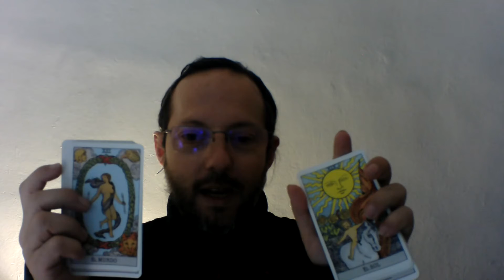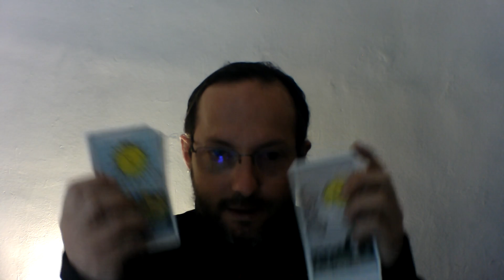Paulo Akasico - Tarot Gratis en Madrid rider watie y marsella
SKYPE: tarotyvidencia76

El proyecto vive junto con LinuxSur.org son una asociacion sin animo de lucro por favor haz una donacion ahora e implicate en el cambio a la humanidad.

DONACIONES:
***Ayuda a mi canal

*** Paulo Akasico *** es escritor, canalizador y presentador en TV. Creador del Método vive e impulsor del Proyecto Vive Una filosofia de vida con retorno al amor la naturaleza y los valores.

También es creador  de las tecnicas
1. El Toque de Liberacion Emocional
2. Reiki Interdimensional Vive,
3. El tren energetico
4. La rueda Atlante
entre otras tecnicas. También es fundador de la asociación sin ánimo de lucro y de la revista Vive Ama y Siente.

COMPRA MI LIBRO Y AYUDA A LA COMUNIDAD VIVE goo.gl/bSgYk6

 Parte de las tecnicas del vive son:
1. REGRESIÓN (a VIDAS PASADAS)
2. REGISTROS AKASICOS (CONOCER A TU GUIA O MAESTROS MISION DE VIDA
3. Tecnica de Renacer (Rebirthing)
4. Técnica de Ancestros y CONSTELACION FAMILIAR (HABLAR CON FAMILIARES FALLECIDOS y vivos por ej mama, papa, abuelos, , PARA SANAR)
5. CONEXIÓN ALMICA (SABER SOBRE TU PAREJA ALMICA O TERAPIA DE PAREJA PONERTE EN SU CORAZON Y SU MENTE Y ASI VES US SENTIMIENTOS VERDADEROS)
6. POGRESION (ves tu  futuro)
7. ABRECAMINOS
8. EQUILIBRADO ENERGETICO Y DE CHAKARAS
9. TRASMISION ENERGETICA EN REIKI VIVE-NIVEL 1
10. TRANSMISION ENERGETICA EN EL ARBOL DEL DESTINO (Akasicos)

 El ProyectoVive es un MOVIMIENTO SOCIAL cultural filosófico y espiritual.
Esta basado en la obra EL LIBRO DE MI VIDA, la asociación Akasia vela y protege por los derechos asi como promueve el cambio de vida saludable,

 El ProyectoVive es un MOVIMIENTO SOCIAL
cultural filosófico y espiritual, que entre otros defiende la libertad, la tolerancia y la integración, en el no se habla de política ni de religión.
En su misión está el recuperar la felicidad, que rescata los valores de la vida, el amor, la vida, la verdad y la justicia. Reconectar con el sentir y el revivir tomando consciencia de lo sagrado que es la vida, en unión con Gaia (la madre naturaleza la Pachita Mama)
 Infundir esperanza en nuestras vidas, conectar con nuestra misión de vida, unir a nuestra familia y seres queridos.

   YO AMO,  YO VIVO,  YO SIENTO
 En este grupo  puedes hacer preguntas sobre el Método Vive y su movimiento tambiénb recibir apoyo de las personas que formamos parte de este movimiento de amor y vida, recibir explicaciones sobre el libro de mi vida, encontrar material (audios, vídeos, el libro, etc) asi como recibir explicaciones sobre el movimiento y partes del libro (ej practicas, el pase de la antorcha, la comunión con tu ser la  apertura del día, los dos lobos, el sungazing, etc.) Pocos tienen de aqui el libro actualizado ya que la evolución es contstante pero empieza con el que esta subido.
aqui pedes hacer preguntas sobre el vive y su movimiento tb recibir apoyo de las personas que formamos parte de este movimiento de amor y vida, recibir explicaciones sobre el libro de mi vida, encontrar material (audios, vídeos, el libro, etc) asi como recibir explicaciones sobre el movimiento y partes del libro (ej practicas, el pase de la antorcha, la comunión con tu ser la  apertura del día, los dos lobos, el sungazing, etc.) Pocos tienen de aqui el libro actualizado ya que la evolución es contstante pero empieza con el que esta subido.

 Gracias por apoyar este gran proyecto social, te animo a colaborar bien sea posteando cosas positivas y espirituales, ayudando a  personas, aportando en el banco de tiempo, invitando a otros a unirse y poder crecer, etc.

Skype: tarotyvidencia76